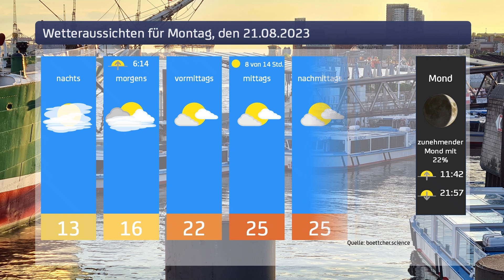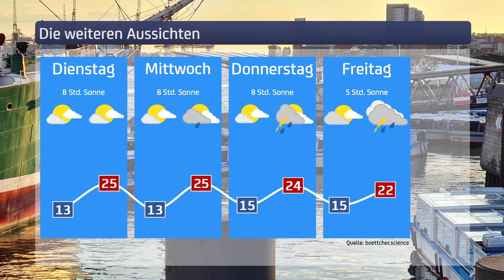Das Wetter für Montag, den 21.08.2023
Die aktuelle Wettervorhersage für Hamburg